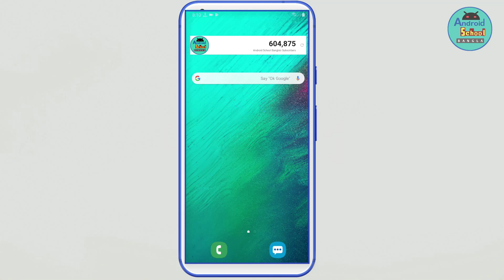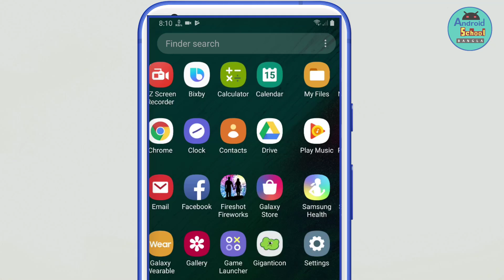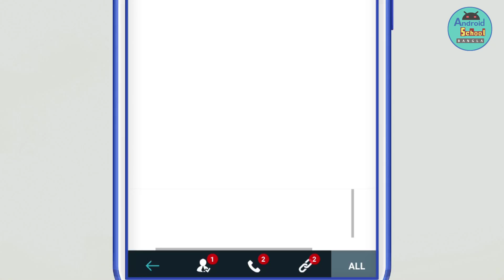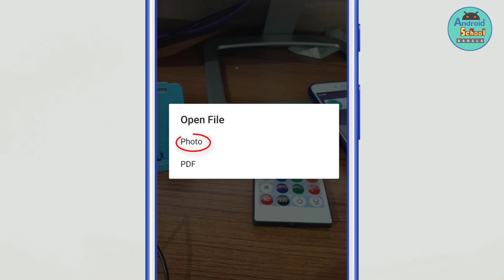Smart lens || how to copy text from any photos || ১ সেকেন্ডে ফটো থেকে লেখা কপি করুন...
Smart Lens - Text Scanner OCR App is very important who need copy text from photos. It work on gallery image and still photography. This App help you easy to convert image to text just scan any photos as like business card, Mark sheet, etc and get very high accuracy result in few seconds !!!

◼ App Feature: Make a call, send email, send message, open website url Translate text Share on Facebook, Google+, WhatsApp, Messenger